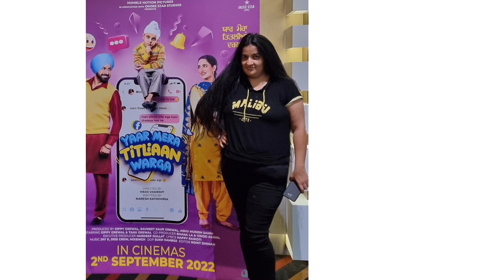Yaar Mera Titliyaan Warga (Review) | Complete Family Entertainer with message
Punjabi Cinema has been coming with great stuff,  entertaining and Good music...

YaarMeraTitliyaanWarga Review by PriyankaRaina featuring GippyGrewal , Tanu Grewal!

Strongly Recommend this movie,  highly entertaining PUNJABI Cinema ❤️